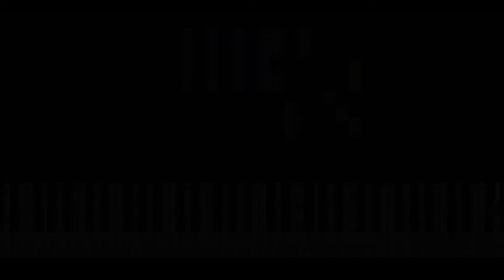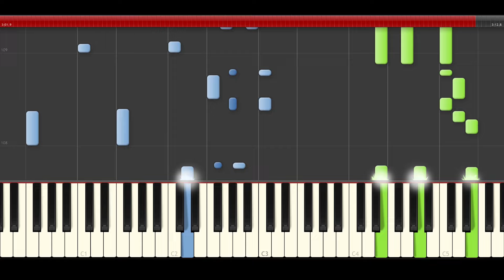Panic at the Disco Death of a Bachelor piano midi tutorial sheet partitura cover